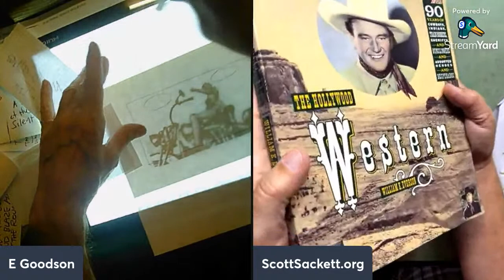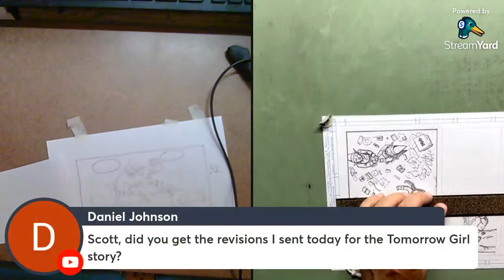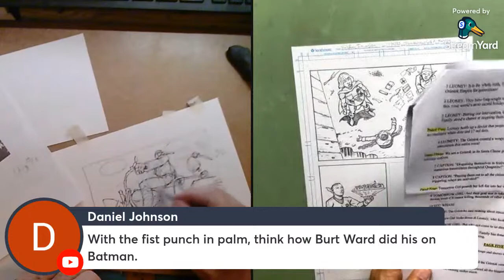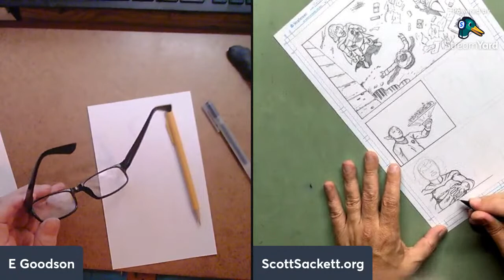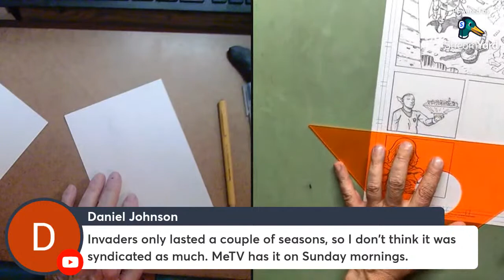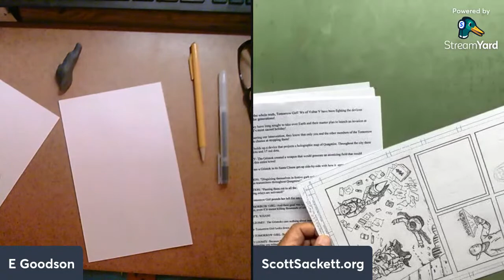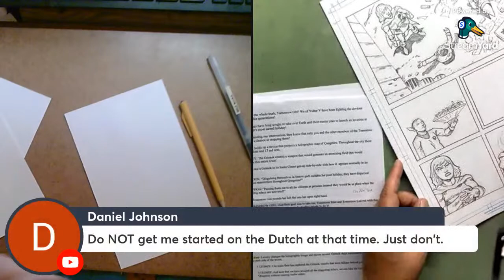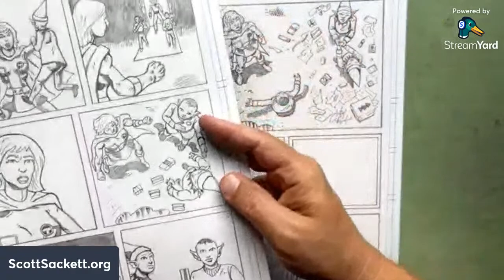How About That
My video on Richard Corben's color

Ellis’ Amazon available books

Ellis’ art on Tumblr - Blogspot

Ellis Instagram

Scott's art

Links to listen to Classic Cinema Podcast

Links to listen to Better Than Fiction Podcast